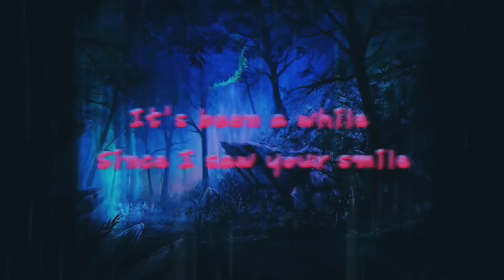Gacha Face Ideas Heh ( ͡° ͜ʖ ͡°)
|𝐂𝐡𝐚𝐩𝐭𝐞𝐫𝐬|

0:00 𝕀𝕟𝕥𝕣𝕠
0:08 ℍ𝕖𝕙
0:34 ℝ𝕖𝕤𝕦𝕝𝕥
0:37 𝔼ℤ
1:03 ℝ𝕖𝕤𝕦𝕝𝕥
1:06 ℍ𝔸ℍ, 𝔾𝕆𝕋 𝔼𝔼𝔼
1:34 ℝ𝕖𝕤𝕦𝕝𝕥
1:37 𝕆𝕦𝕥𝕣𝕠

|𝐒𝐨𝐮𝐧𝐝𝐬 𝐔𝐬𝐞𝐝|

|𝐀𝐩𝐩𝐬 𝐔𝐬𝐞𝐝|

|𝐒𝐨𝐜𝐢𝐚𝐥 𝐌𝐞𝐝𝐢𝐚|

gacha life gacha gacha club